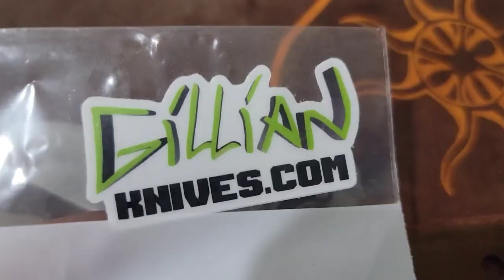AMERICAN BLADE WORKS MODEL 1 VERSION 6 REVIEW ISSUES?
AMERICAN BLADE WORKS MODEL 1 VERSION 6 REVIEW

ultra sharp 600 grt 3×8

ultra sharp medium and ultra fine 2×6

Ceramic Rod

DIAMOND ROD

LANSKY COARSE DIAMOND STONE

LANSKY MEDIUM DIAMOND STONE

LANSKY FINE DIAMOND STONE

LANSKY FINE CERAMIC STONE

work sharp field sharpener

Tri stone

Jewelers loupe

Wiha Bits

Locktight stick

2 pack original & heavy KPL

Silicon Rings

OR